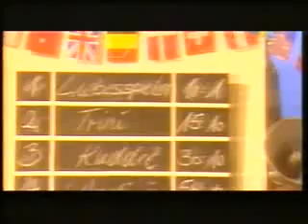DIE TOTEN HOSEN Liebesspieler F1